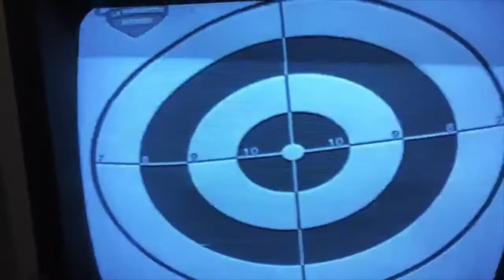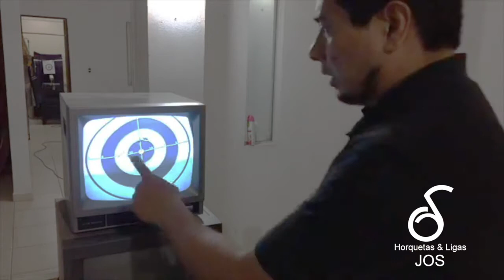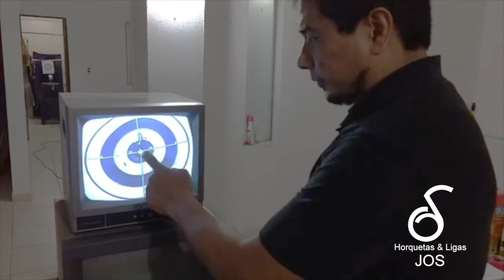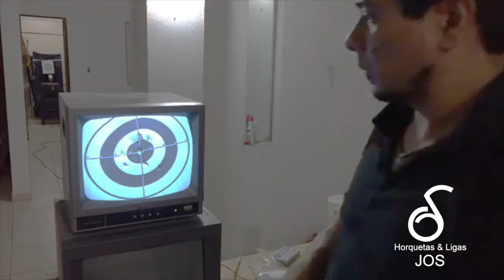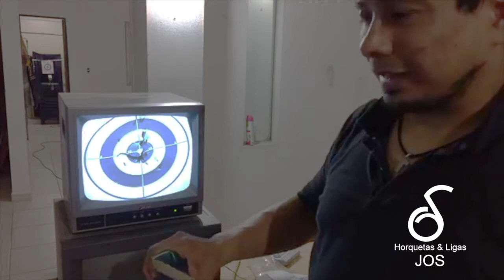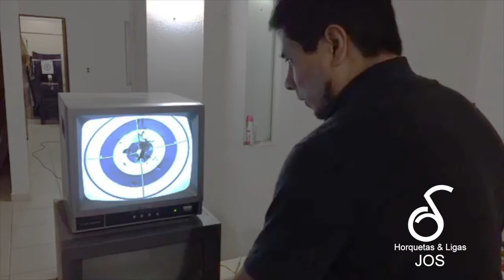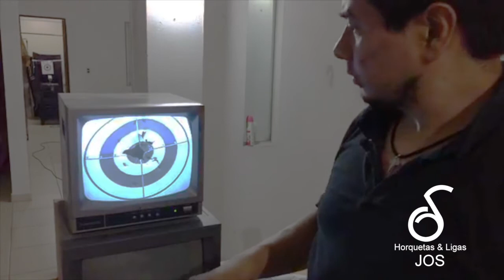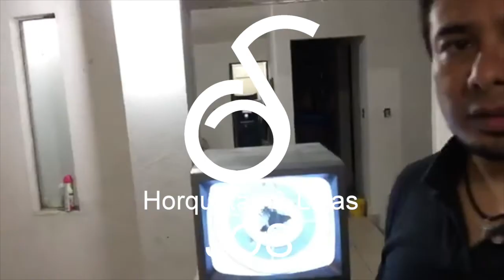High Performance Practice Slingshot Shooting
Práctica de tiro con Resortera, usando una cámara y un monitor , para mejorar la visibilidad del tiro resultante y corregir técnica...